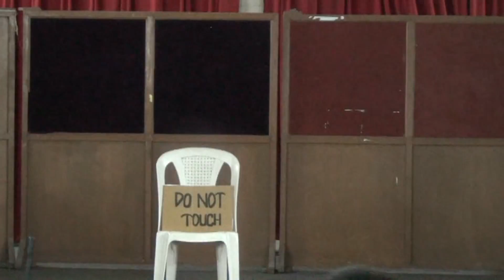BCD DAY 2016 EBCC CD 2nd part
EBCC CENTRAL DELHI - MEDIA (talent show, spl no..)